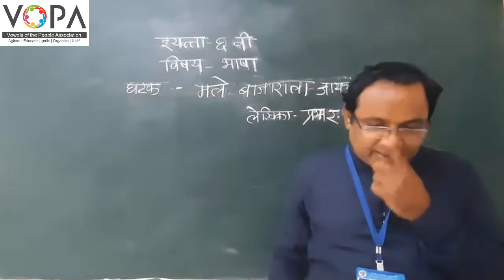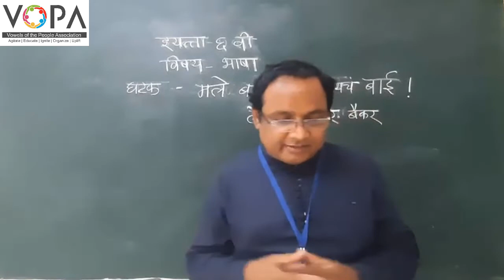6th | मराठी । मले बाजाराला जायचं बाई ! । V4 | VSchool